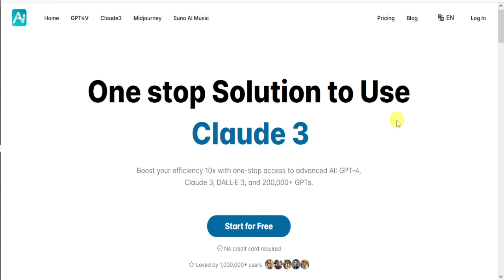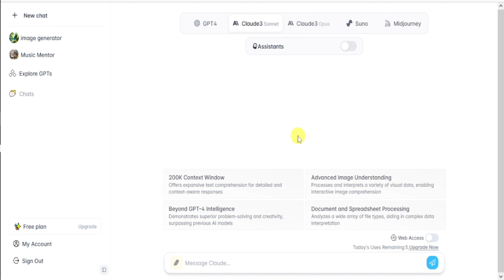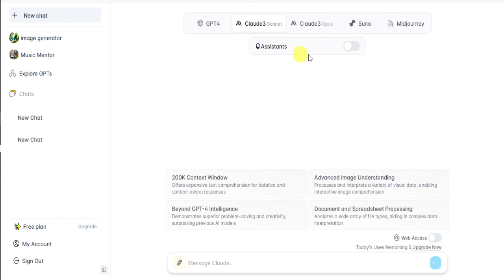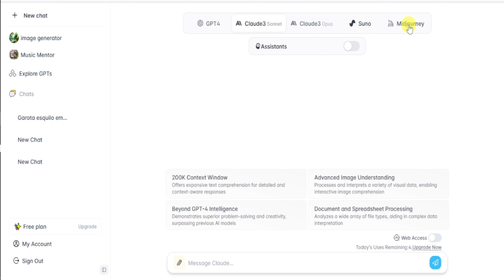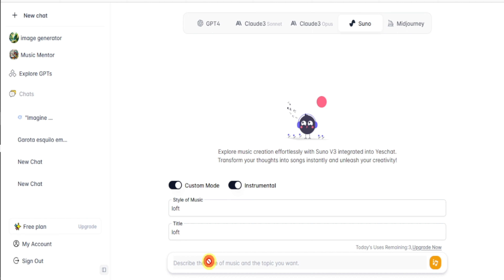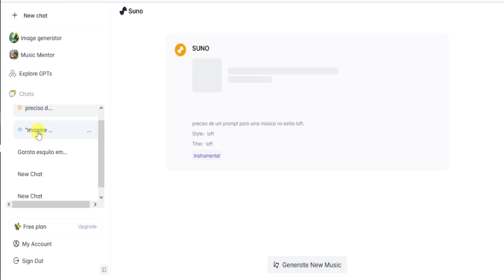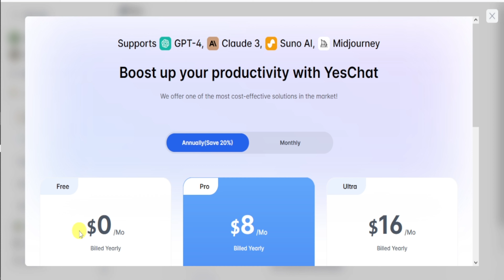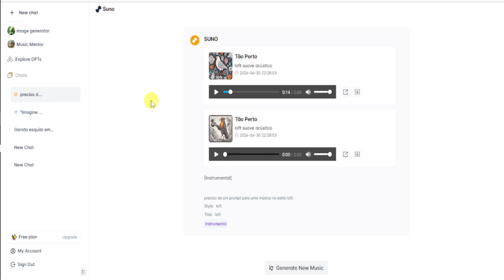NOVA FERRAMENTA DE IA GRÁTIS: CRIE IMAGENS, MÚSICA E TEXTO COM FACILIDADE!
Olá

🌟 Descubra o futuro da comunicação com a inteligência artificial mais avançada!

🚀No vídeo de hoje, apresento o Yeschat.ai  - uma revolução na interação digital! 🤖 Prepare-se para se maravilhar com suas habilidades inovadoras de conversação. 🗣️ Não perca a oportunidade de estar na vanguarda da tecnologia!

Inscreva-se agora em nosso canal para ficar por dentro de todas as novidades, ative as notificações para não perder nenhum conteúdo incrível e compartilhe este vídeo com seus amigos para que eles também possam se surpreender!

Juntos, vamos explorar as maravilhas da inteligência artificial! ✨📲

Se você gosta dos vídeos e das soluções que trago aqui, você pode me ajudar a continuar trazendo mais conteúdo de qualidade. Para isso basta clicar no "VALEU DEMAIS" e escolher qualquer quantia.

Dessa forma você estará contribuindo muito para o crescimento do canal!

▶Planos de Aula e Ferramentas de Inteligência Artificial para Educação Infantil

Aqui você irá aprender dicas e ver tutoriais sobre Windows, Office, Inteligência Artificial, Canva, Shotcut, Android, além de dicas e novidades de tecnologia para facilitar a sua vida!